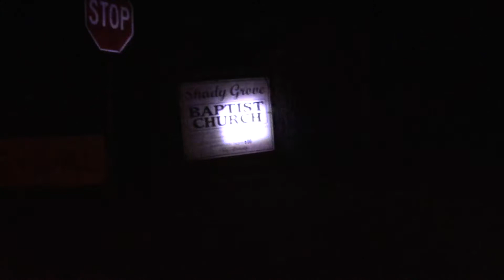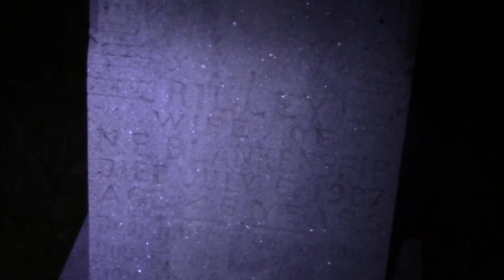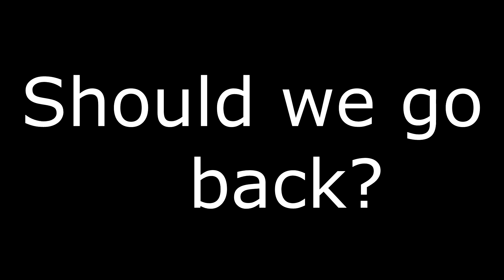EXPLORING THE HAUNTED CHURCH PART 2 (THE MOST UNLUCKY NIGHT EVER)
I honestly think we wasn't suppose to be up there because we was having so much bad luck.. Once I starting noticing everything going bad I was ready to get the hell out of there, especially when I heard the footsteps in the church!

Sorry if I'm kindly bad at talking to the camera and making things interesting. Hopefully once I continue making videos and practicing I'll get better and more entertaining.

SHOULD WE GO BACK?

If you made it this far in the description I love you!